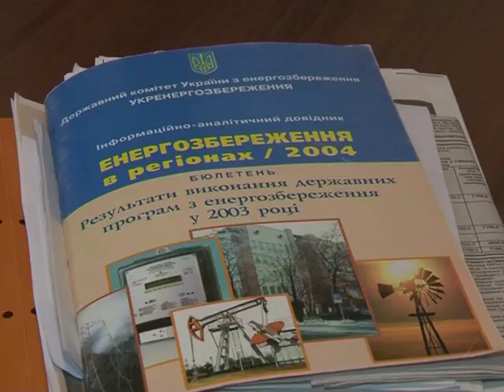ТВ-новости Любашевского района за 23.05-29.05.2015